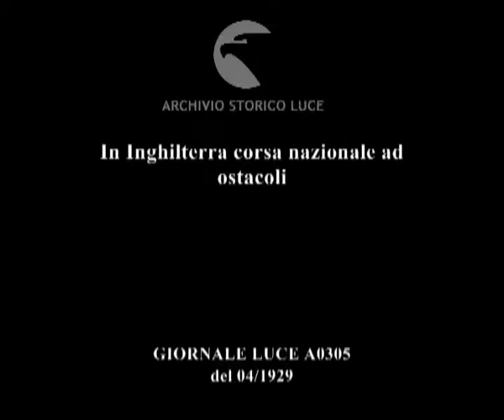In Inghilterra corsa nazionale ad ostacoli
Descrizione sequenze:alcune fasi di una gara ippica ad ostacoli in Inghilterra ; l'arrivo della corsa vinta dal Big Wonder ; il vincitore dopo la corsa ;